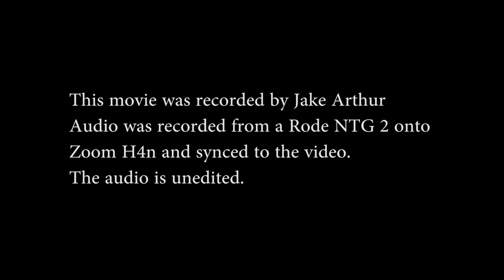Annalycia Isabel Franklin Hartt College Audition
Songs
Pieta Signore!- Allesandro Stradella
Morgen- Richard Strauss
Vilia- From The Merry Widow